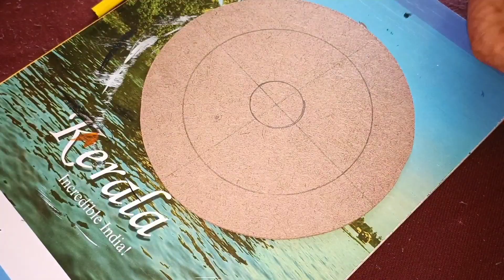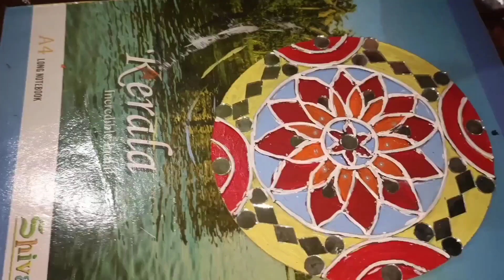Lippan Art full video.../